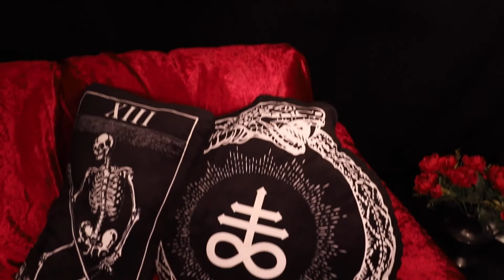Wake 'n' Bake Cushions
Brand new Wake 'n' Bake Cushions are here!
No matter your decor style, you'll find something to fit.